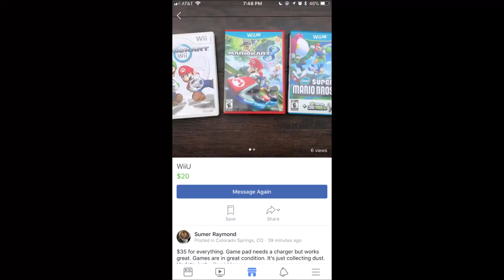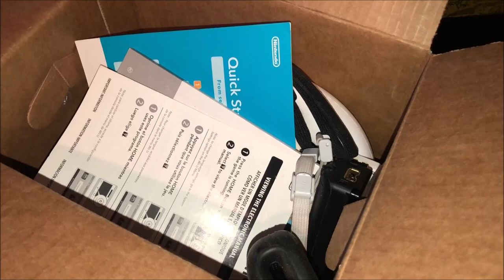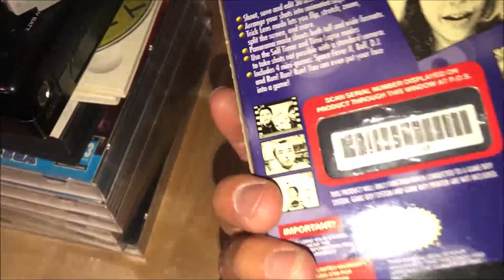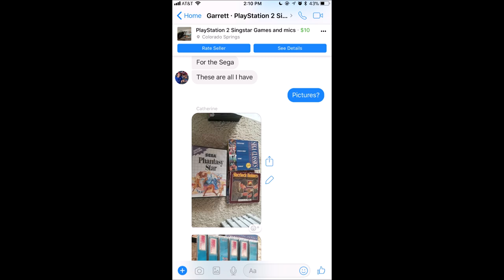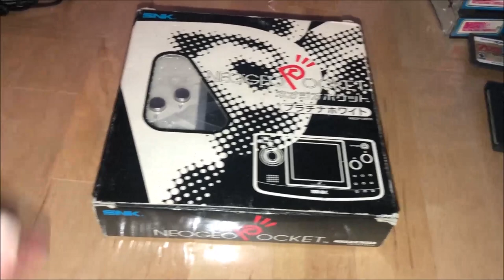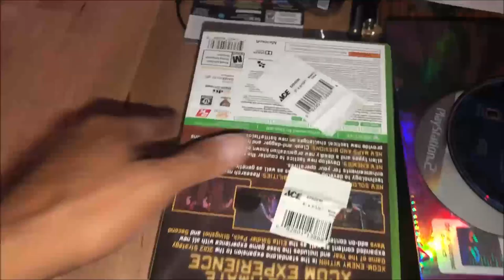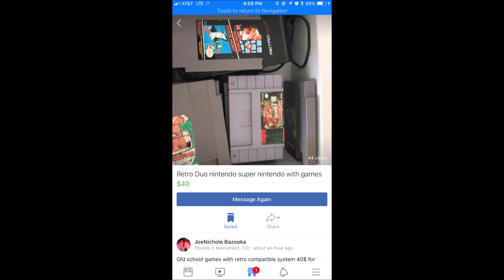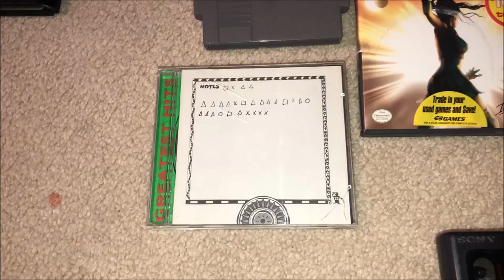Video Game Pickups #46 - Sega CD Score & Vintage Star Wars!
WARNING, 40 Minute Video! In this episode, follow me as I find retro goodies and a nice Sega CD score! I also stumble across some vintage Star Wars figures and a bunch more!